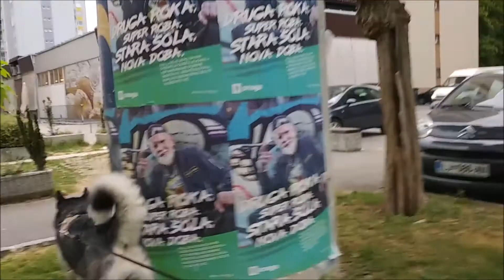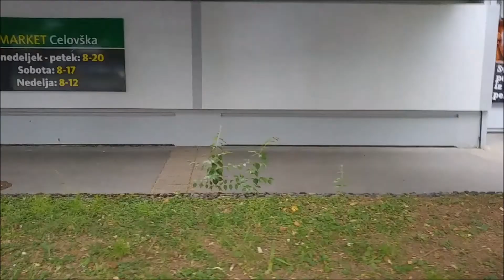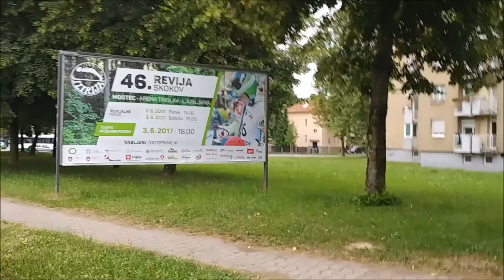Alaskan Malamute and Golden Retriever during morning walk (3/3)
Liza, the Alaskan Malamute and TJ, the Golden Retriever, during their short morning walk.